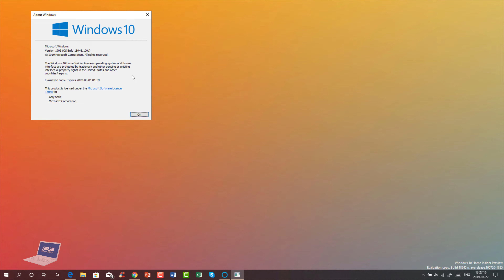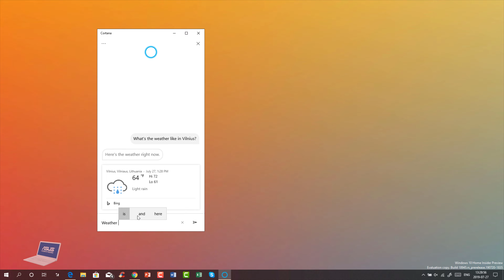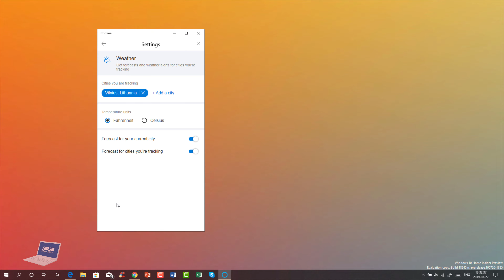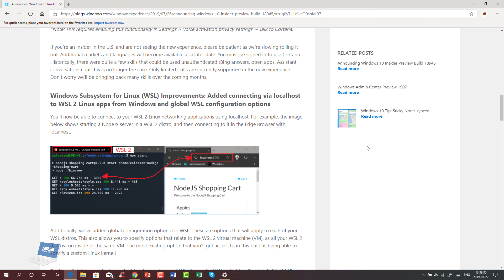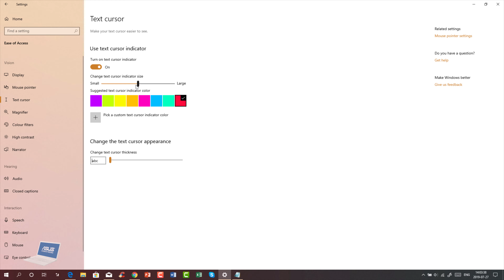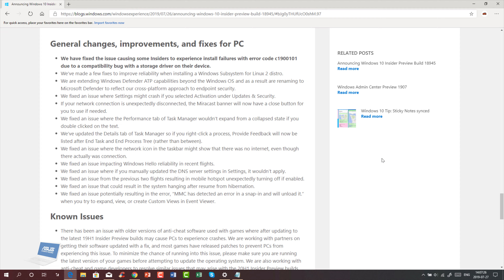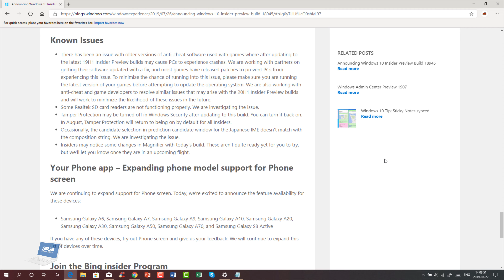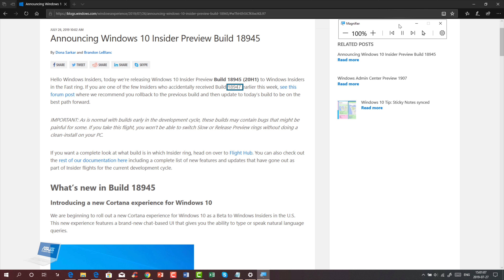Windows 10 Build 18945 - A new Cortana experience, WSL 2, Accessibility improvements & more!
Microsoft pushed out a new Windows 10 20H1 build for Insiders on the Fast ring today. Pushing the build number up to 18945, this release includes a new Cortana experience, along with improvements to the Windows Subsystem for Linux.

The new Cortana experience will look familiar to those who have been keeping up with Microsoft's behind-the-scenes tweaks over the past month or so. It's more of a conversational style, better performance, and support for both dark and light themes.

WHAT'S NEW?
INTRODUCING A NEW CORTANA EXPERIENCE FOR WINDOWS 10
● We are beginning to roll out a new Cortana experience for Windows 10 as a Beta to Windows Insiders in the U.S. This new experience features a brand-new chat-based UI that gives you the ability to type or speak natural language queries.

It supports most of the Cortana features people enjoy using on Windows, such as Bing answers, Assistant conversations, opening apps, managing lists, and setting reminders, alarms, and timers. And we’ve added some new features we think people will enjoy:
○ Cortana now supports both light and dark themes in Windows.
○ We have created a new, less intrusive screen for “Hey Cortana” queries so you can stay in the flow while you work.
○ We have updated Cortana with new speech and language models, and significantly improved performance – making it faster and more reliable than ever before.
○ Not all the features from the previous Cortana experience are available just yet. As a Beta, we plan to add more features over time with updates to Cortana from the Microsoft Store.

To get started, choose the Cortana icon on the taskbar next to the search box. You can also leverage the speed and convenience of voice with improved speech recognition by simply saying “Hey Cortana”*. You may need to sign-in with your account to get started.

*Note: This requires enabling this functionality in Settings 🡲 Voice activation privacy settings 🡲 Talk to Cortana.

WSL IMPROVEMENTS: ADDED CONNECTING VIA LOCALHOST TO WSL 2 LINUX APPS FROM WINDOWS AND GLOBAL WSL CONFIGURATION OPTIONS
● You’ll now be able to connect to your WSL 2 Linux networking applications using localhost. For example, starting a NodeJS server in a WSL 2 distro, and then connecting to it in the Edge Browser with localhost.
Additionally, we’ve added global configuration options for WSL. These are options that will apply to each of your WSL distros. This also allows you to specify options that relate to the WSL 2 virtual machine (VM), as all your WSL 2 distros run inside of the same VM. The most exciting option that you’ll get access to in this build is being able to specify a custom Linux kernel!

NARRATOR'S OUTLOOK FOLDER READING HAS BEEN ENHANCED FOR AN OPTIMAL TRIAGING EXPERIENCE
● As you read through your emails in Outlook, such as the inbox, Narrator now reads the information more efficiently. Each line item now starts with the status of the email, such as unread, forwarded, etc., followed by the other columns, such as from, subject, etc. Column headers will be silenced and columns with no data or that have the default (expected value) will be silenced, such as normal importance or unflagged, etc. While in Outlook, headers can be turned back on by pressing Narrator + H which will toggle their reading on and off.

TEXT CURSOR INDICATOR
● Have you ever had an issue finding the text cursor in the middle of a large amount of text, during a presentation, or on the screen in an educational setting? The new Text cursor indicator will help you see and find the text cursor wherever you are at any time! Select from a range of sizes for the text cursor indicator and make it a color easy for you to see. Or, personalize the color of your text cursor indicator to your personal preference. In the Ease of Access settings, open the new Text cursor page, turn on the text cursor indicator, and never lose track of your text cursor ever again!

KNOWN ISSUES:
○ Text cursor indicator color and size might not persist when you sign in. To work around that, simply turn off and turn on the “Use text cursor indicator” setting again.
○ Occasionally, you might see that the text cursor indicator stay on the screen or reappear after the app has been closed or the page contents have scrolled away.

UPDATED FILE EXPLORER SEARCH ROLLING OUT TO ALL INSIDERS
● Over the next few days, the new File Explorer search experience will be rolling out to all Insiders in the Fast ring!

For more on build 18945, you can check out the full release notes, including a look at the known issues, the Windows Blog. Otherwise, Windows Insiders on the Fast ring can download the build via Windows Update now.